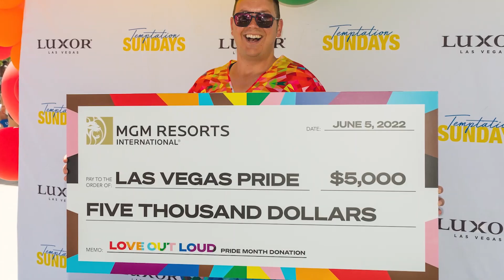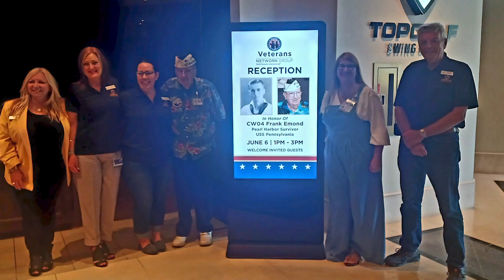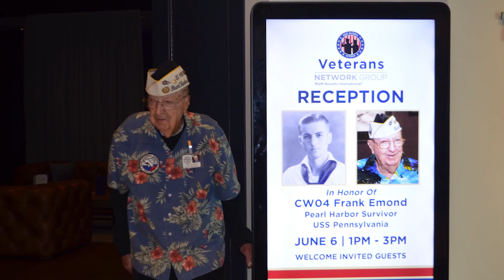MGMMinute | June 13, 2022 | MGM Resorts